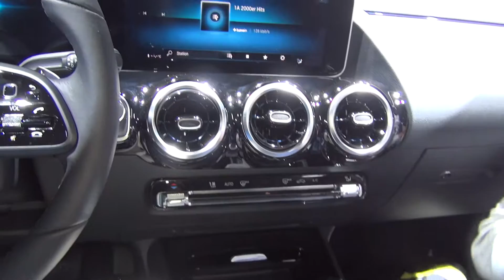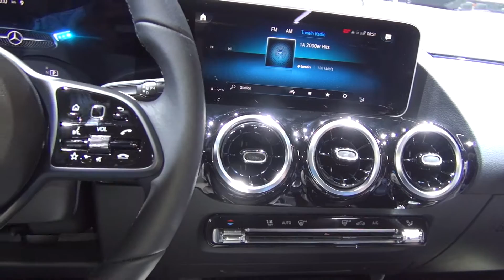Mercedes-Benz B 180 Style Line (2019) Exterior and Interior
2019 Mercedes-Benz B 180 Style Line car seen from outside and inside. The vehicle has 4-cylinder, 1332 ccm, 100 kW (136 hp) engine. Max torque 200 Nm. Top speed 212 km/h. Fuel consumption 5.3 l/100 km. Carbon dioxide emissions of 123 g/km.